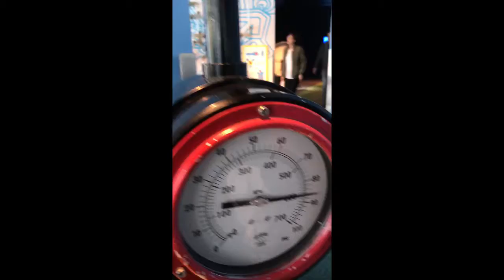Science World in Vancouver